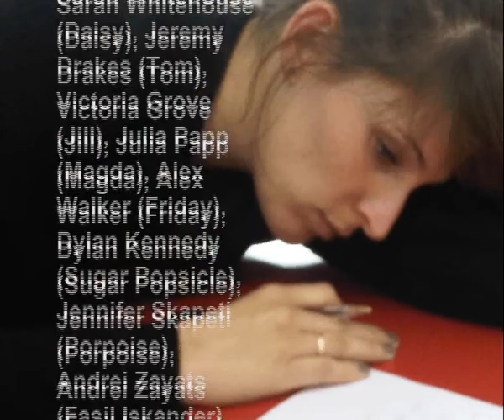Wild Elusive Butterfly - Trailer Act 2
In Act Two of Wild Elusive Butterfly, Tom finds life after death on a South Sea Island. He meets new friends car-crasher Dr Friday, retired rent boy Sugar Popsicle, a cheeky Porpoise and - at Lake Baikal - novelist Fasil Iskander and the late Commissar of the Baikal Shotgun Factory. Alive, Jill confronts the unexpected consequences of childbirth. Daisy faces life alone.